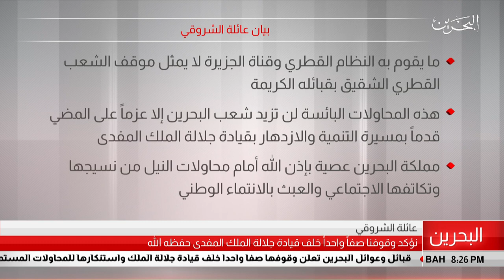البحرين مركز الأخبار : بيان عائلة الشروقي 21-07-2019